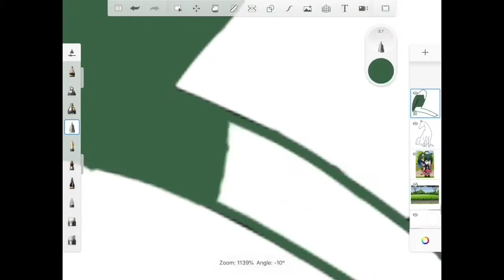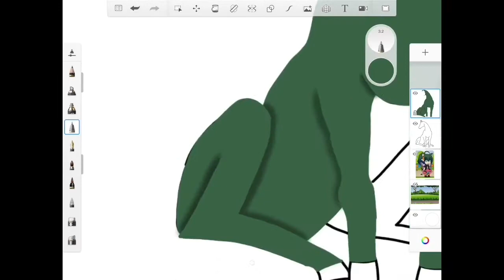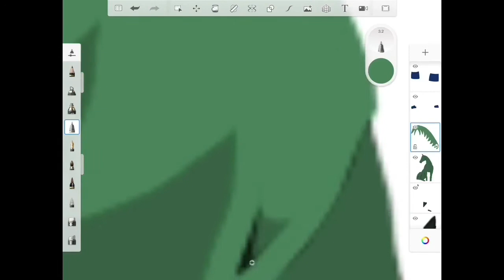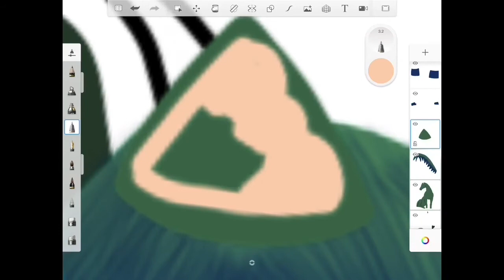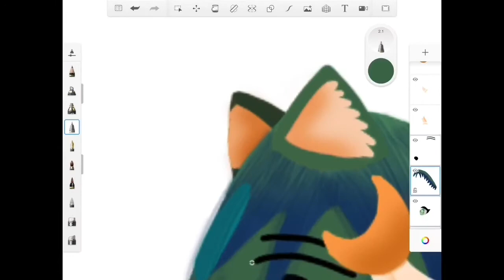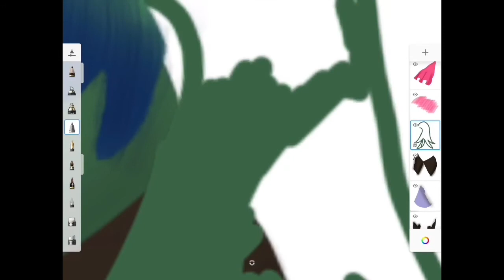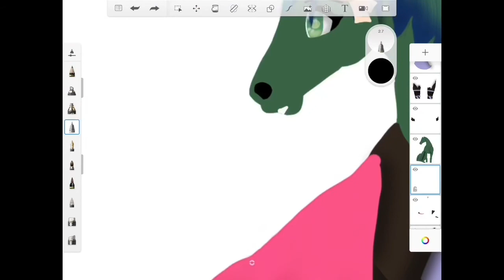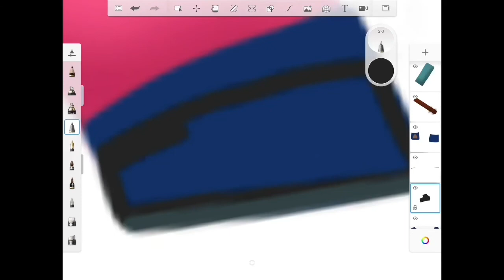Gacha Horses Challenge #1 | Speedpaint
Comment a good name for her below!

What do you think of my new series? I’d like some feedback. 😁